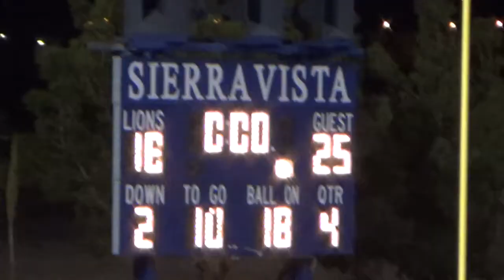Micah Gallegos -Basic JV vs Sierra Vista JV 2017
Basic Academy Wolves @ Sierra Vista High School
6:30pm